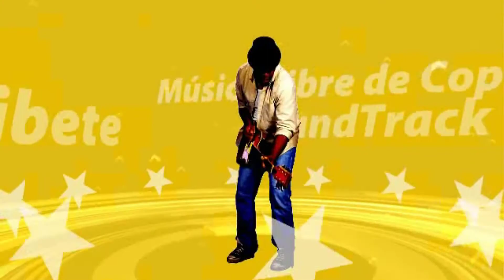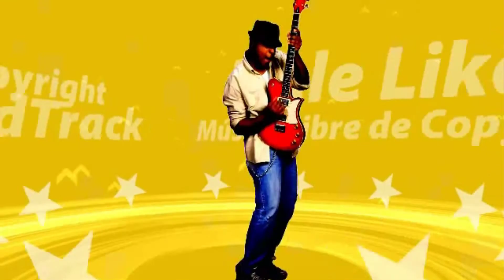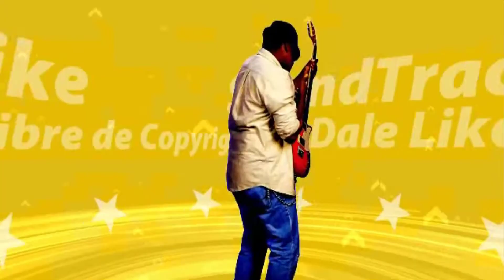🎶Sonido para tus videos sin derechos de autor ❤️️| Tobu - Hope (Original Mix)😍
SoundTrack - La nueva biblioteca musical nocopyright del planeta para que puedas escuchar y descargar los mejores audios 100 % seguros y gratis

© Licencia:

You are free to use this song in any of your videos, but you must include the following in your video description (Copy and paste)

- Music and Artist:
Tobu - Hope (Original Mix) de Tobu está posteada bajo una  licencia Creative Commons.

*En caso exista algun problema con alguno de estos enlaces, por favor avísame en un comentario*